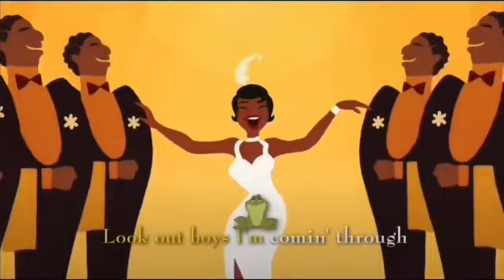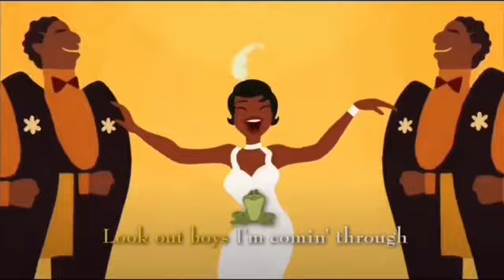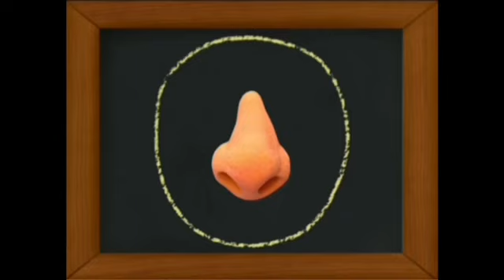The Noses Musical 👃🏻